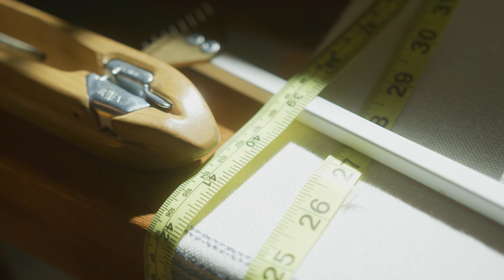Weaving Her Way | Sterling Chronicles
Often we tell the story of an education leaving an impact on students. Our students, however, leave their own lasting marks on the world. Such is the case with Nelly Detra '16. Nelly runs her own business, Black Cat Judaica.  Black Cat Judaica is dedicated to crafting Jewish products that are accessible to Jews of all situations and backgrounds. Bothered by the fact that hiddur mitzvah (making a mitzvah beautiful) is often only financially feasible for wealthy Jews, she started Black Cat Judaica to sell high quality, handmade Judaica on a sliding scale.

This video was made possible by a generous donation from David Behrend ’60.